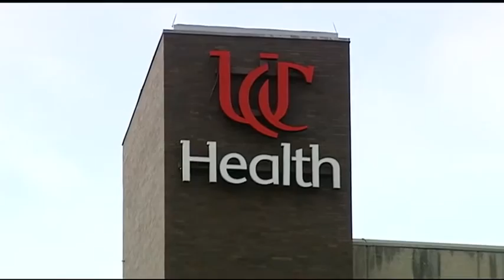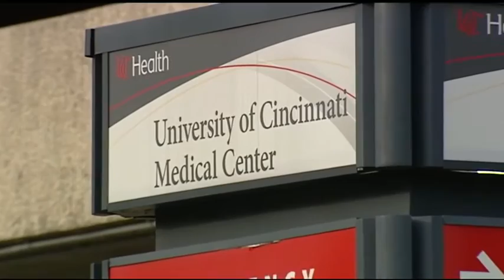Hospital didn't follow proper safety procedures, former nurse says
A former nurse at University of Cincinnati Medical Center is blowing the whistle because she said her bosses were not following safety procedures.